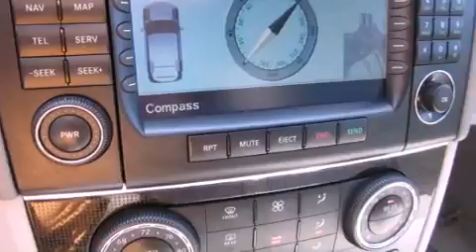Used 2006 Mercedes-Benz ML350 Seattle WA 98125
Year : 2006
 Make : Mercedes-Benz
 Model : ML350
 Engine : 3.5L V6
 Trans . : 7 Spd Automatic
 Exterior : Pewter
 Miles : 58,763
 Interior : Ash
 Stock : P16170